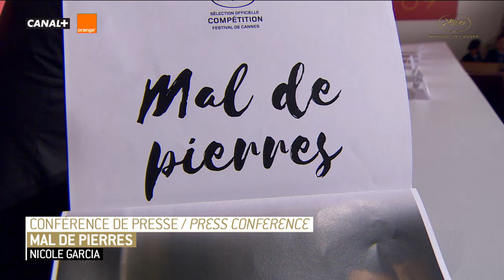MAL DE PIERRES - Conférence de Presse - VF - Cannes 2016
Conférence de Presse MAL DE PIERRES : Nicole Garcia, Marion Cotillard, Louis Garrel, Alex Brendemühl, Jacques Fieschi